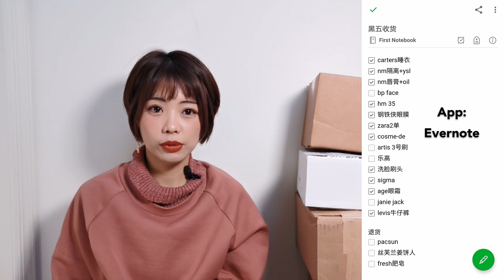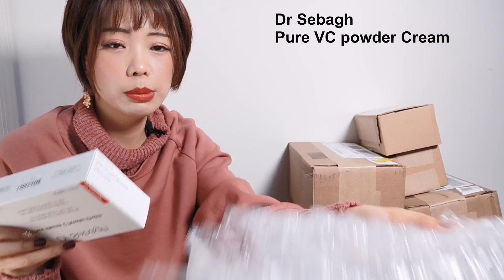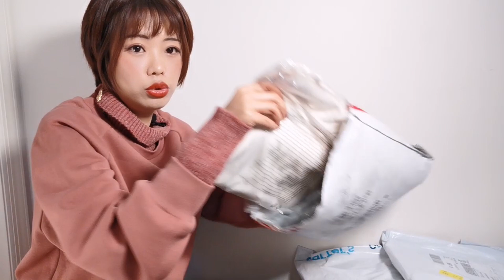Black Friday 黑五开箱/artis刷子/迪士尼乐高/hm/zara/赛贝格vc粉/jo malone润唇啫喱/香缇卡隔离/cpb限定修复油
黑五开箱，有问题欢迎留言！